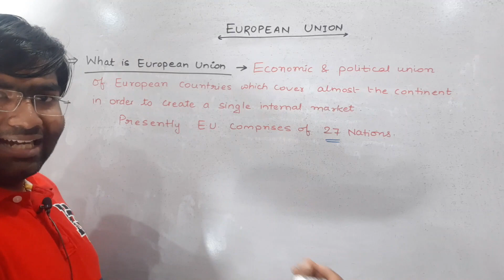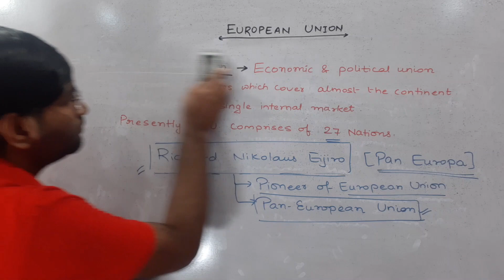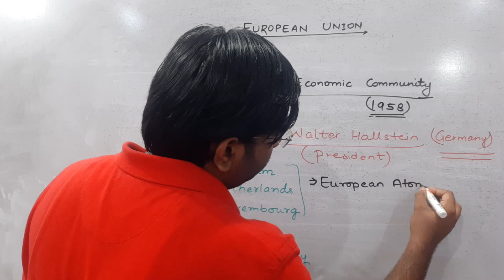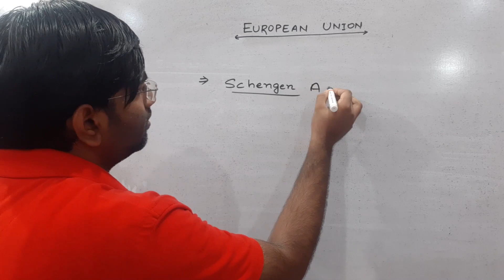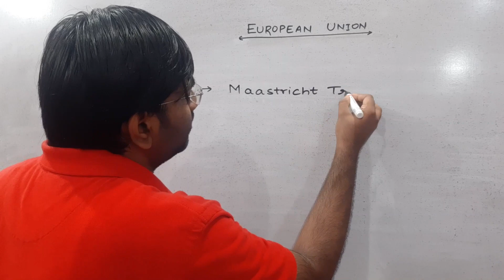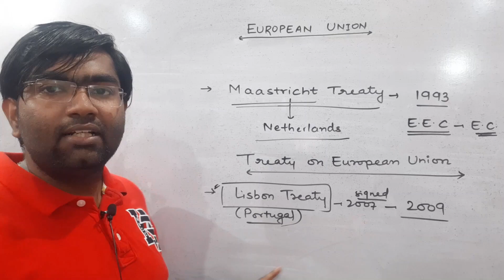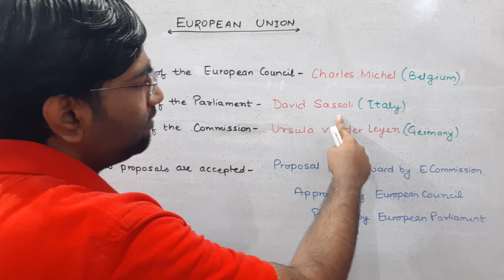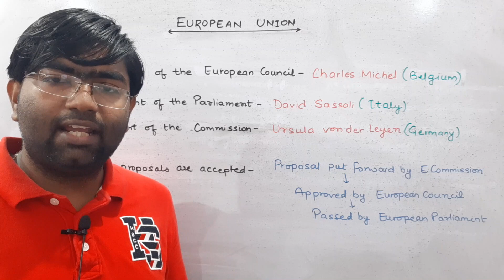EUROPEAN UNION (EU) explained by Ankit Jha sir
European Union (EU) is international organization comprising 27 European countries and governing common economic, social, and security policies.

In this video, the entire history and extant scenario is discussed. It is a very significant topic for entrance examinations especially helpful for CLAT, DULLB, HM, SSC-CGL, CHSL, Railways, UPSC, CAPF, CDS,  State PCS, KVS, DSSSB and various other examinations.